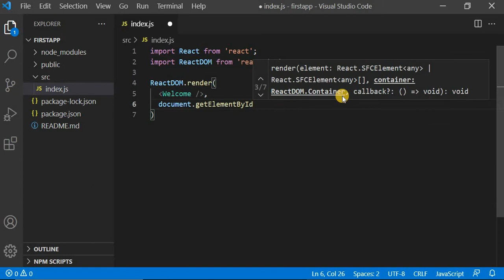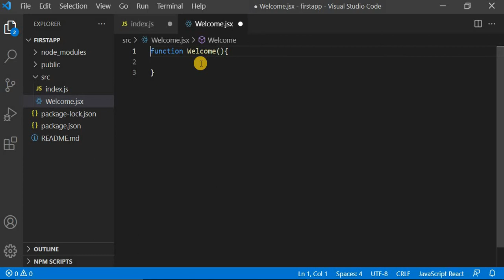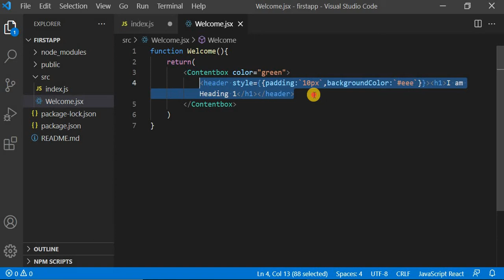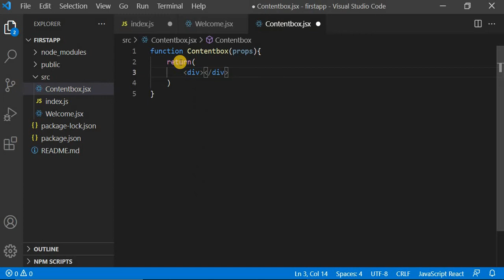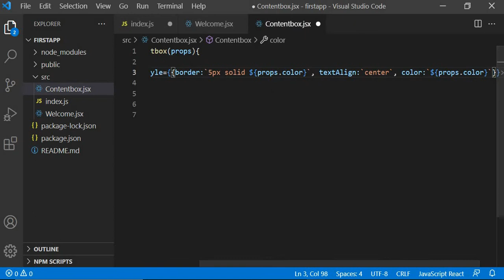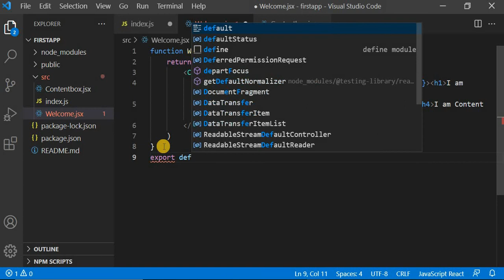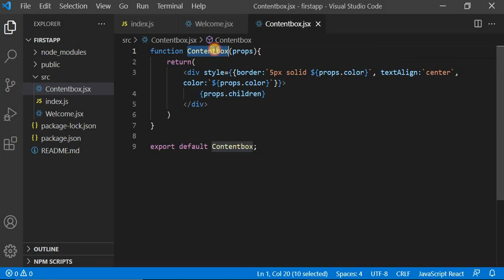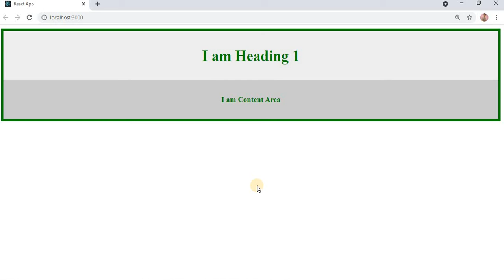Compositions in ReactJs, Passing/Sharing Data between Components Component in React in Hindi 2021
In this video, we will learn following things:
1. What is Compositions?
2. How the Composition is different from props.
3. How we can pass or share the content from one component to another component.